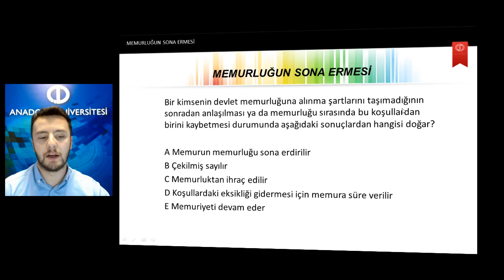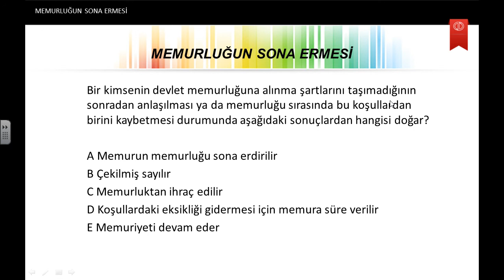MEMUR HUKUKU Ü10 S9